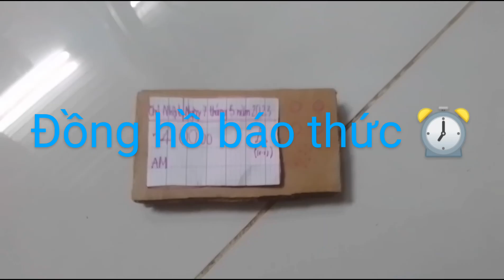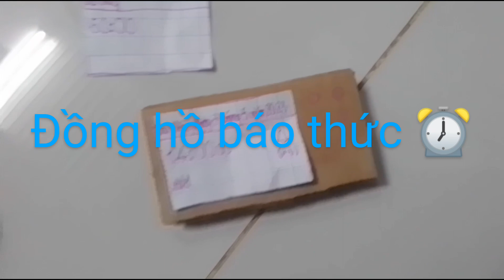Đồng hồ báo thức ⏰ donghobaothuc #7777